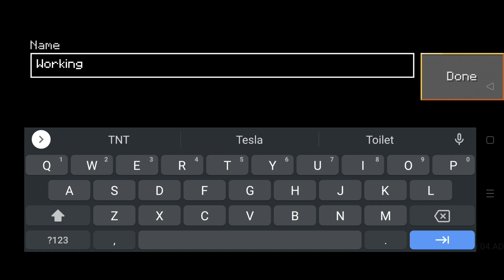LokiCraft - How To Make a Working Tractor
This video will teach you how to make a working tractor in lokicraft, this tractor will help you especially in farming and harvesting crops so easily

How to make a working tractor in lokicraft
How to build a working tractor in lokicraft